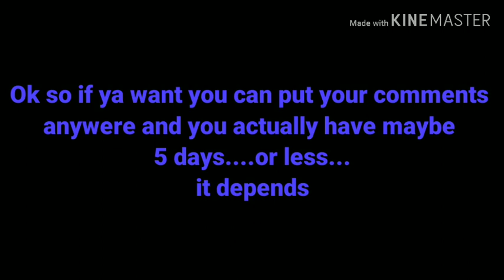A QNA!!! 4-5 days till cancelled